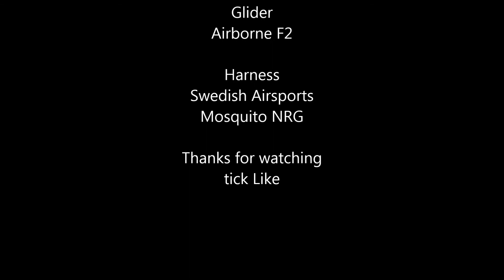Chasing jet skis and boats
Just having a bit of fun at Moana SA.